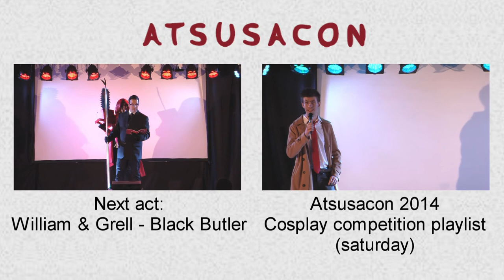Atsusacon 2014 Cosplay Competition: 8 - Black Star - Soul Eater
The eighth act of the cosplay competition of Atsusacon 2014 (saturday):
Black Star from Soul Eater.